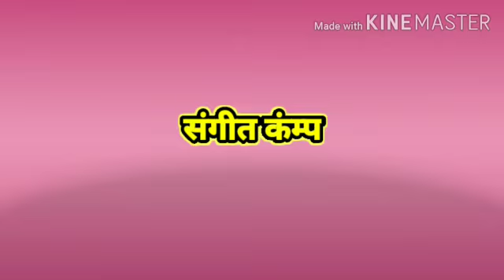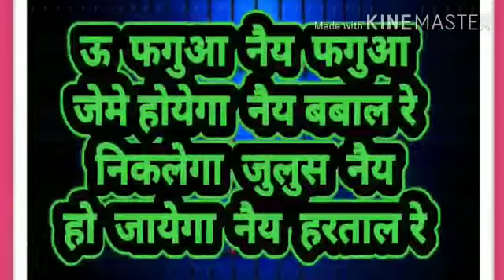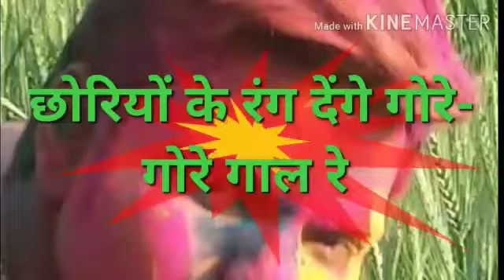TiGeR Ka HoLiiiii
Video from Rakesh Singh
SinGeR---SiS
LYriCs--Mr. RAnGiLAA BoY